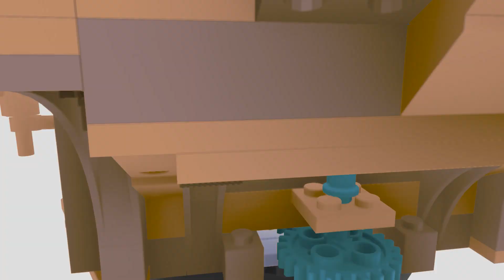LEGO pirate ship | 3d Animation